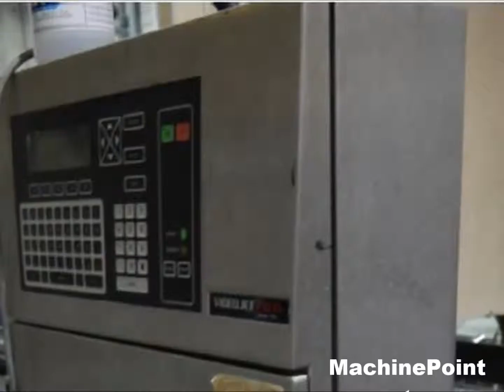SARCMI Can Filler 24 Second Hand Complete Can Filling Lines Machines MachinePoint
Líneas completas de llenado de latas maquina segunda mano, Complete Can filling lines used machinery, Komplette Dosen/Konserven-Abfüll-Linie Gebrauchtmaschinen, Ligne de remplissage cannettes Machine d'occasion, Linea di riempimento lattine macchina di seconda mano, Комплектная линия для розлива в банки бывшее в употреблении оборудование,  maszyny z drugiej reki, Komple aliminyum kutu (can) dolum hatları--Metal kutu dolum hattı--Kan dolum hattı Kullanılmış makine, Komplett Can töltősorok Használt gép, Může kompletní plnící linky Použitý Stroj